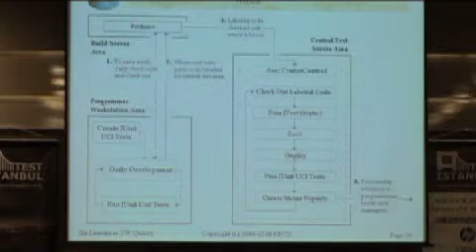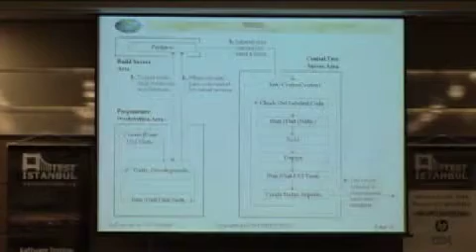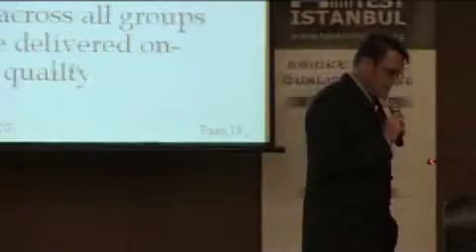Istanbul Keynote Part 4